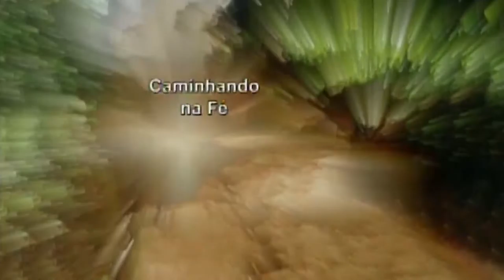Caminhando na Fé - 06/01/2017